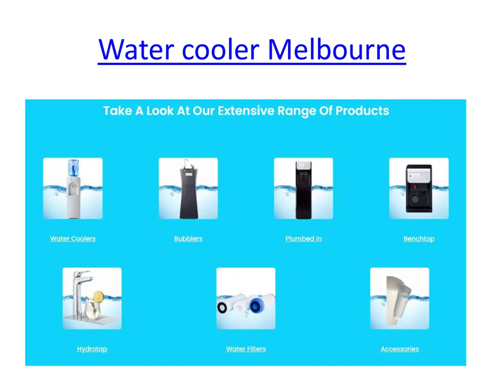royalsprings, Spring water, Refillable bottle top cooler melbourne, Filtered water, Self filter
If you want to lease any of our products, we can provide all your maintenance needs and provide a premium water cooler at a competitive price. Call us to discuss your options further.

Royal Springs
Melbourne VIC 3000